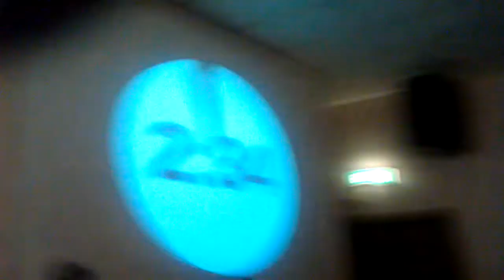Adam Pearce Vs Daniel Swagger PCW Avengement 60 Min Iron Man Match Part 6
This is the end of this amazing match between Adam Pearce Vs Daniel Swagger PCW Avengement 60 Min Iron Man Match